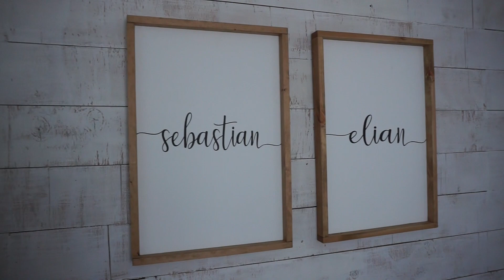First Family Outing With a Newborn Vlog!!! | Madeline Dominguez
Our first vlog of our family outing!!!

Baby's Outfit-

xoxo
dmngz fam